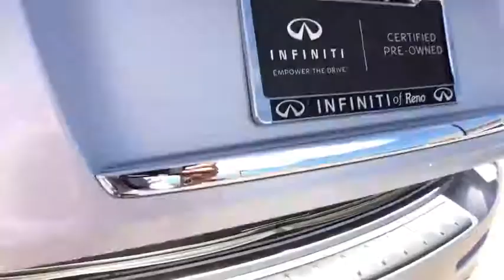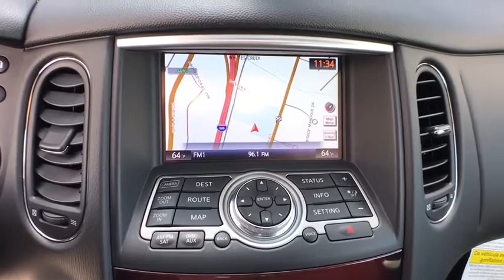2017 INFINITI QX50 Northern Nevada, Reno, Truckee, Lake Tahoe, Sparks, NV PJ550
Liquid Platinum U 2017 INFINITI QX50 available in Northern Nevada at Acura of Reno. Servicing the Reno, Truckee, Lake Tahoe, Sparks, NV area.

2017 INFINITI QX50 Liquid Platinum Certified.brNew Price! Odometer is 528 miles below market average! *AWD / 4WD*, *Certified*, 4D Sport Utility, 3.7L V6 DOHC 24V, 7-Speed Automatic, AWD, Liquid Platinum, Graphite w/Leather-Appointed Seat Trim.brbrReviews:brbr  * Powerful standard V6 engine; responsive handling more akin to a sport sedan than a sport-utility. Source: Edmunds